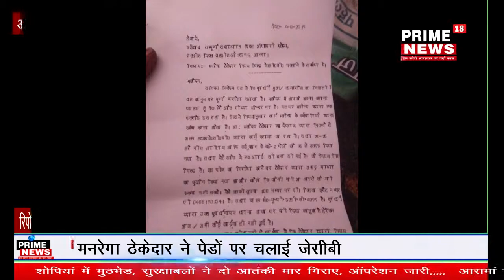मनरेगा ठेकेदार ने पेडों पर चलाई जेसीबी, जड़ से उखाड़े 25 से 30 हरे भरे बड़े बड़े पेड़